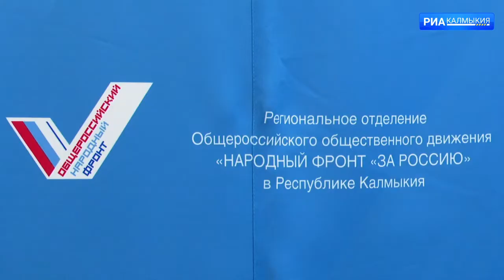Общественники начали раздавать компьютерную технику в рамках благотворительной акции